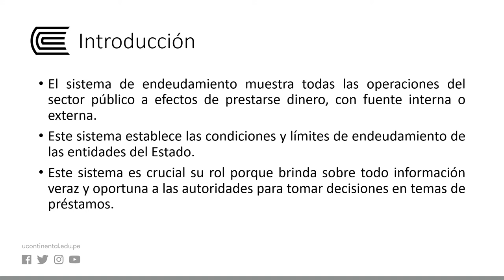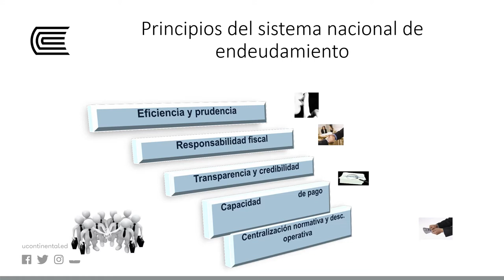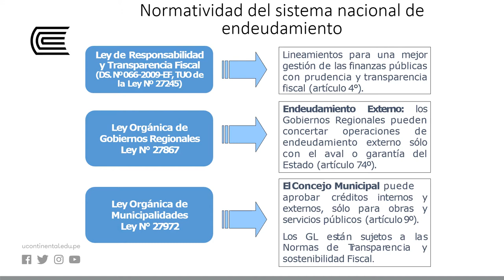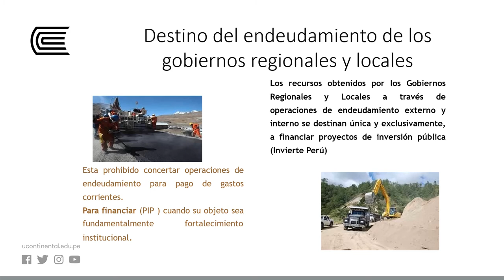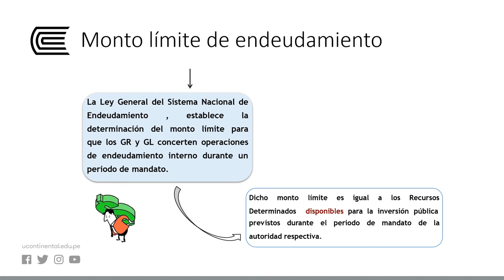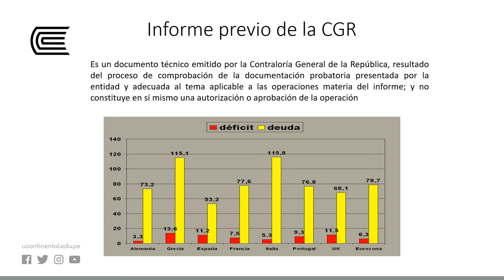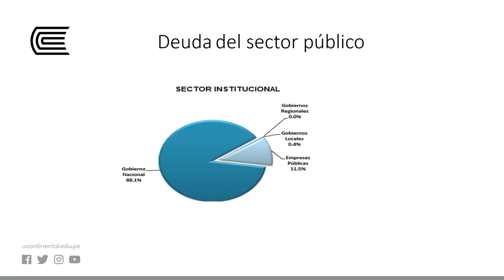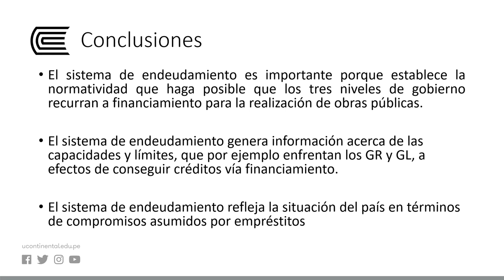El sistema nacional de endeudamiento